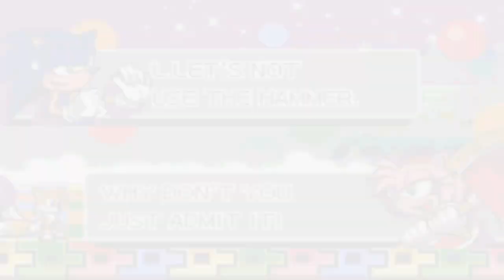Brave plays Sonic Advance 3 - SCREW YOU EGGMAN!!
☀️ Channel Description! 🌙

☀️ Social Media! 🌙

☀️ My Friends 🌙

☀️ Special Thanks! 🌙

Sega: For Creating Sonic

☀️ Song Used! 🌙

Crush 40 - All hail shadow